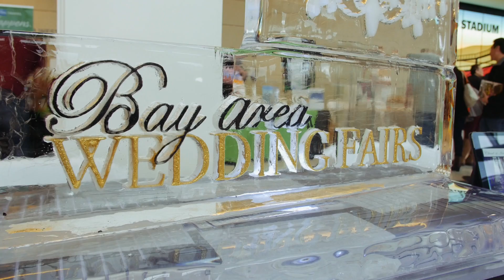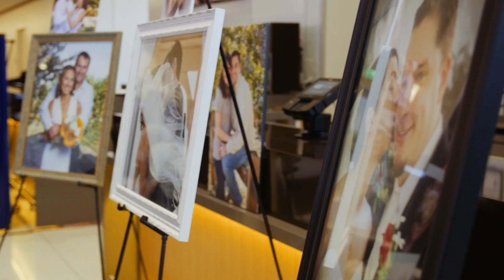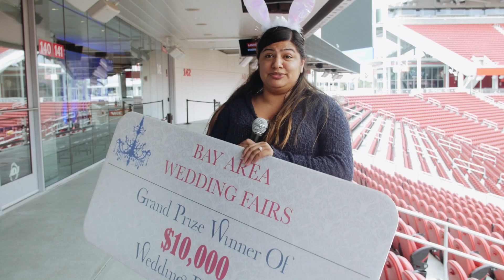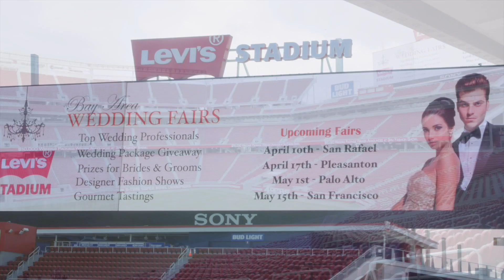Bay Area Wedding Fairs - Hear what couples Say about our previous Levi's® Stadium Wedding Fair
Bay Area Wedding Fairs - Spring 2016 (See What Brides Have to Say)